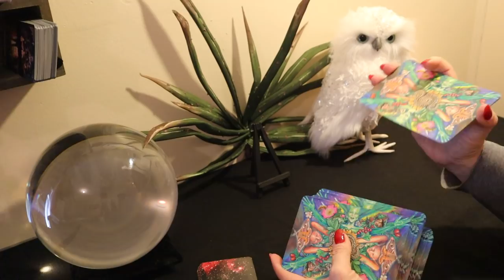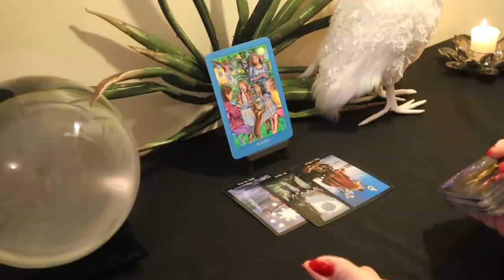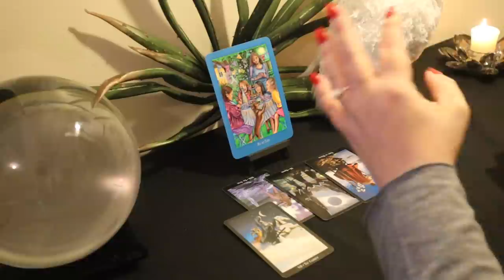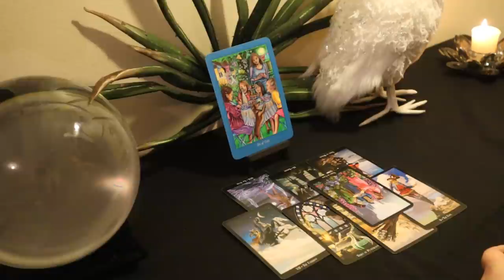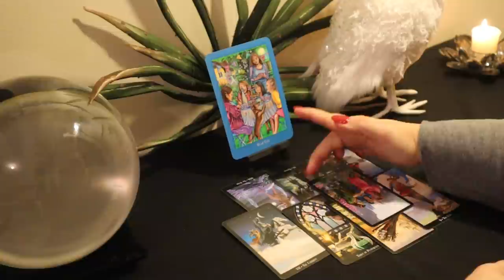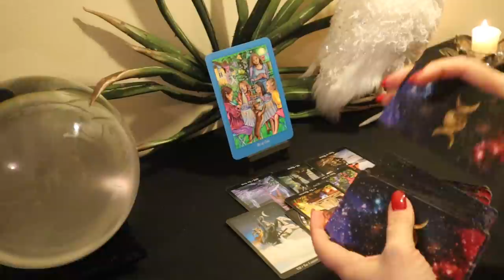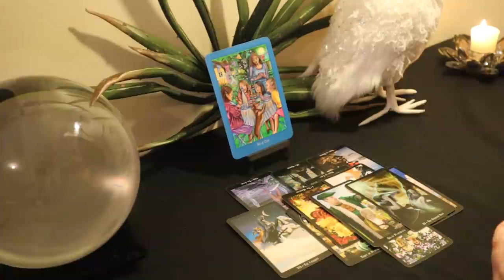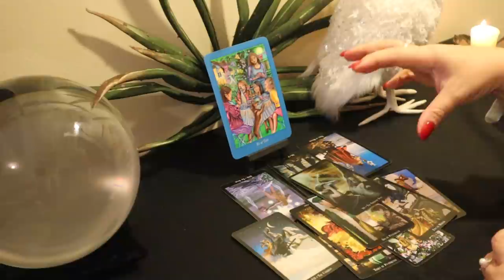Gemini...They Were Not Aware but Now they Wanna Start Over...Gemini Tarot Reading